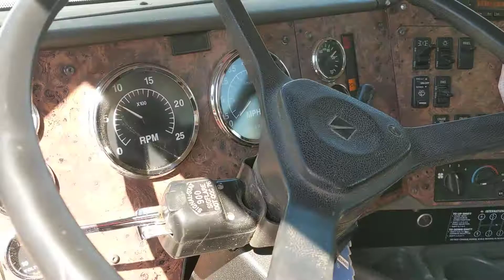For Sale at